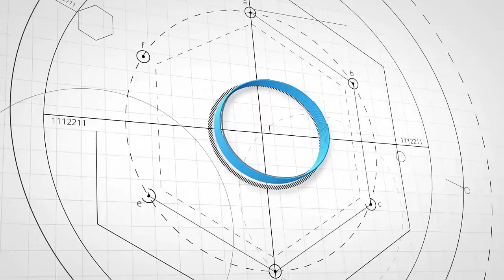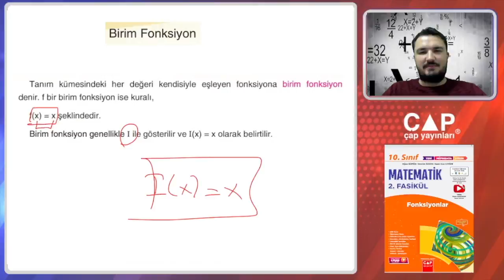10.Sınıf Matematik-2.Fas.-Birim Fonksiyon